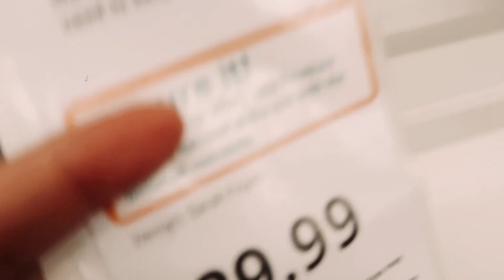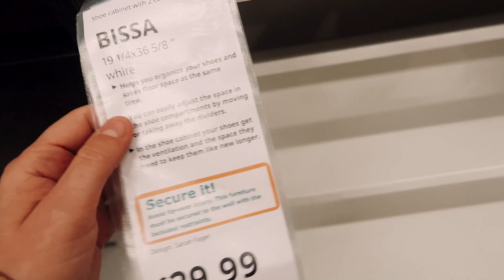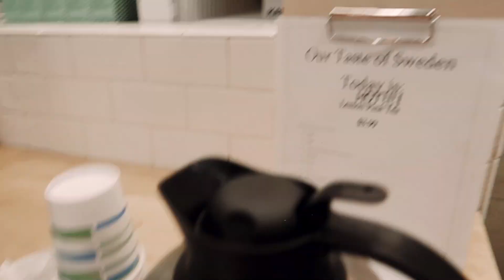a christmas weekend! ikea! decor! dancing! reacting to christmas card! | two girls in texas. 053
we did christmas things! even though it doesn't always feel like christmas!!!